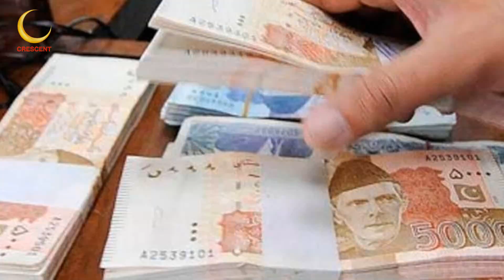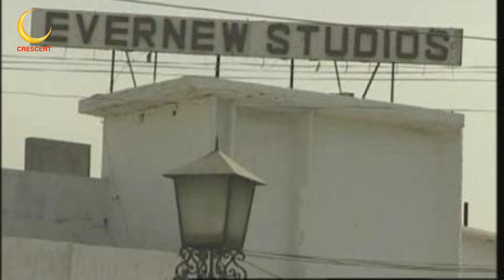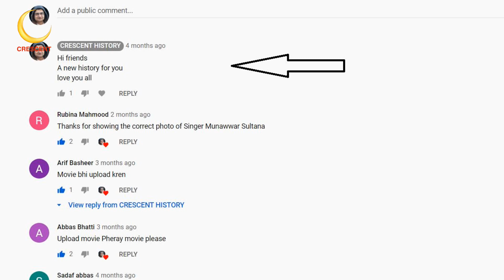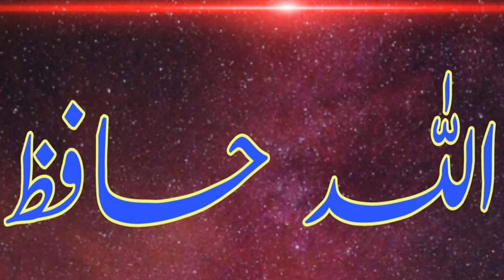Pasbaan | Pasbaan 1957 | Pakistani Classic Films | Urdu/Hindi | CRESCENT HISTORY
Hi friends
Today we Present Pakistani film "Pasbaan"
It was the 27nth and last Film of 1957
"Pasbaan 1957" is the Patriotic and Social type film
its a Film of "Aslam Parvaiz" and "Sabiha"
So today here is the Pakistani movie  "Pasbaan" "Pasbaan 1957" for film history lover.
GULFAM
Pakistan